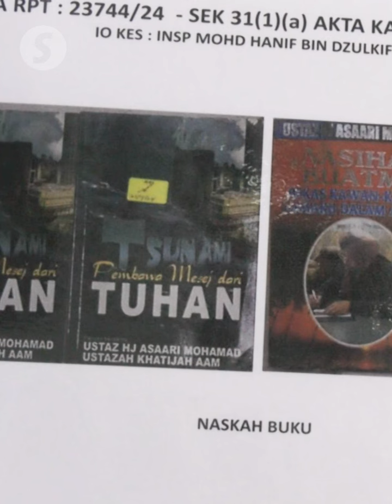GISB members could face action under Sosma, says IGP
Police may rely on on the Security Offences (Special Measures) Act 2012 (Sosma) in their ongoing investigation into Global Ikhwan Services and Business Holdings (GISB), which reportedly has around 10,000 members nationwide, says the Inspector-General of Police.

During a press conference on Monday (Sept 23), IGP Tan Sri Razarudin Husain stated that police will apply all relevant laws to ensure the investigation, conducted in stages, is thorough and transparent.